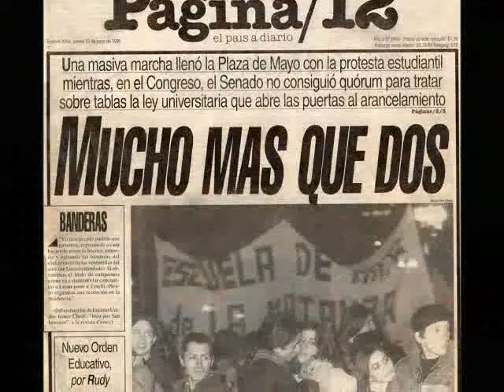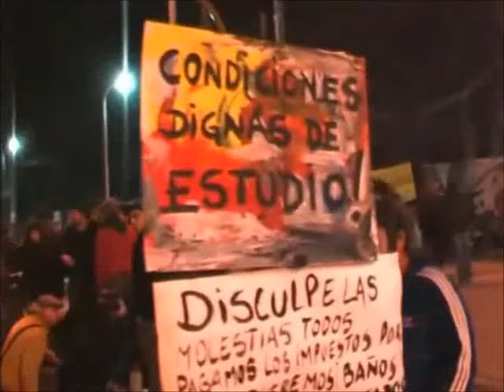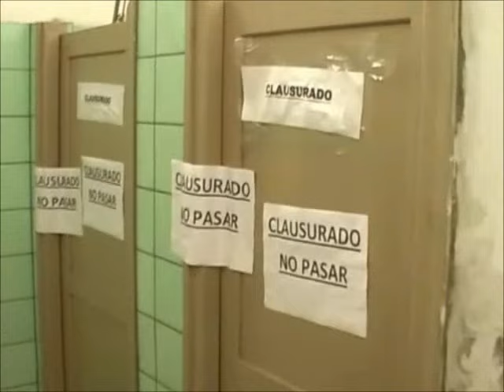Escuela de Arte Leopoldo Marechal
Ubicada en Ruta 3, Casanova.
Video realizado en el año 2014.